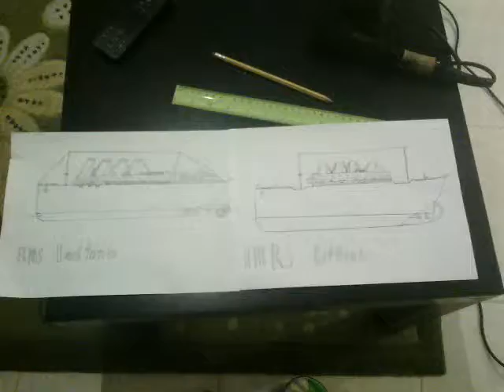Ship wreck drawing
The ship sunk in 19's